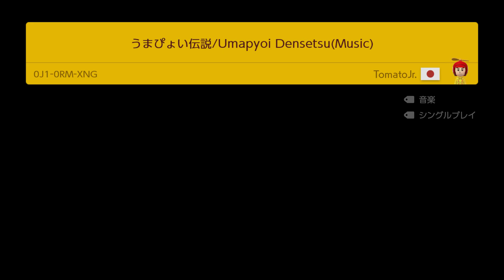【ウマ娘】マリオメーカーでうまぴょい伝説【音楽】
音楽のみです
すごい！

職人名：TomatoJr.さん
コースID：0J1-0RM-XNG

毎日投稿を目指しています